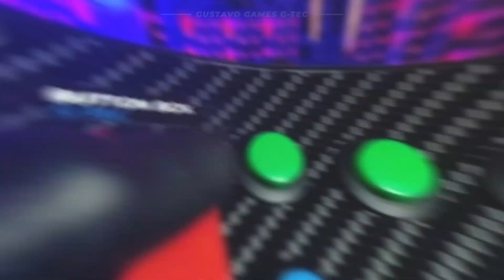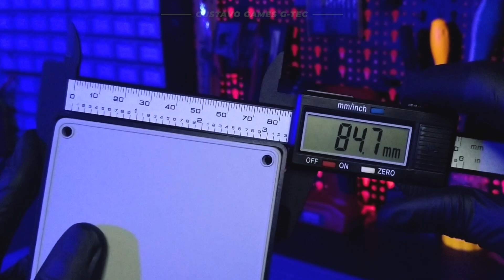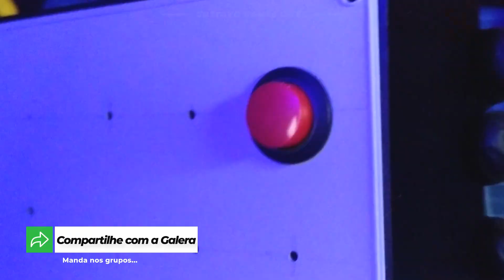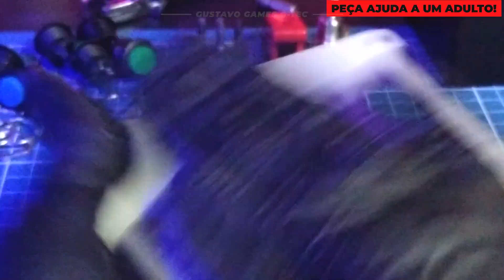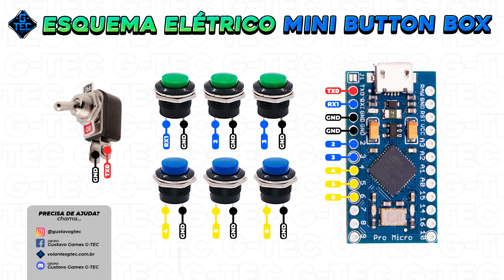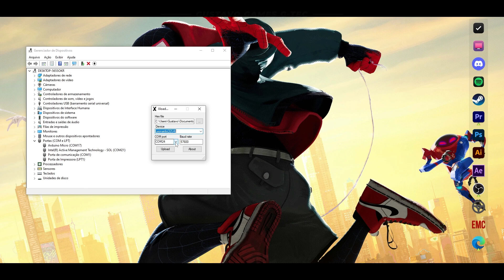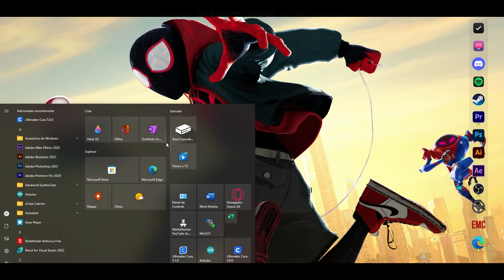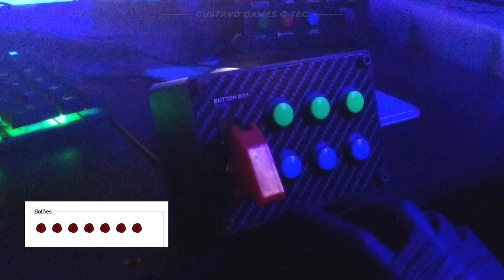COMO FAZER BUTTON BOX USB CASEIRA para PC | SIMPLES, BARATA e 100% FUNCIONAL | G-TEC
Neste video vou te ensinar a como fazer uma Mini Button Box Caseiro muito simples e fácil para fazer usando materiais fáceis de encontrar e o melhor que são baratos! Segue todo o passa a passo com todas etapas, aqui na descrição tem os materiais para te ajudar! tmj flw vlw é noixxxx

📝LISTA DOS MATERIAIS:
1x Caixa Plástica para Circuito Eletrônico (124x85mm)📦
1x Chave Alavanca ON/OFF + Case 🕹
6x Push Button 🔵🟢🟠
1x Arduino Pro Micro 🎮
1x Cabo Mini USB 🔌

*Encontra fácil no Mercado Livre, Shopee, lojas de eletrônicos...
📁CAPÍTULOS:
00:00 - Introdução;
00:50 - Materiais Necessário;
03:51 - Construção;
06:38 - Estética;
08:32 - Montando Elétrica;
12:16 - Esquema Elétrico;
14:34 - Carregamento do Firmware;
18:06 - Funcionamento;

🔔ATIVE AS NOTIFICAÇÕES NO SININHO🔔

⬇⬇DOWNLOADS⬇⬇
📝Sketch e Esquema de ligações da Mini Button Box

🔵Visite nosso Site para fazer o Download...
2- Encontre a aba Downloads (canto superior direito)
3- SKETCH E ESQUEMA DE LIGAÇÕES MINI BUTTON BOX
4 - Clique em DOWNLOAD para fazer o download

◼VENDAS DE ARDUINO, ENCODER, POTENCIÔMETROS, CAPACITOR, MICRO SWITCH, VOLANTES...

🛒MINHAS LOJAS ONLINE🛒
🚀Nova Loja G-TEC:

© Gustavo Games G-TEC